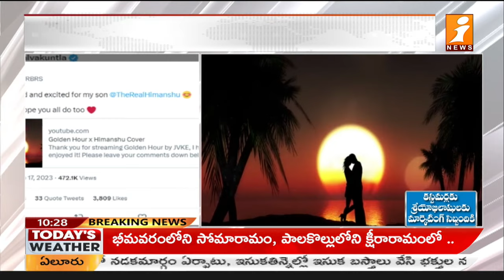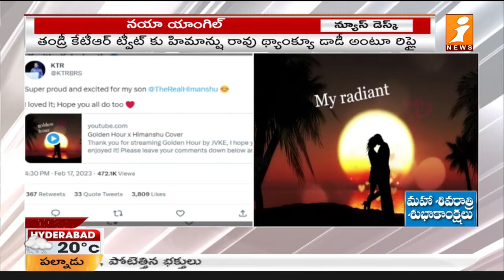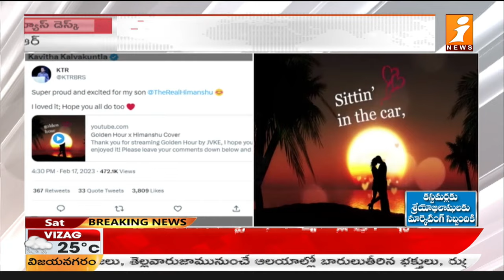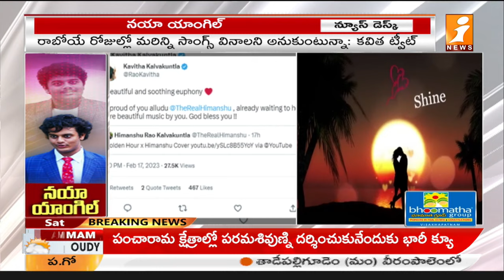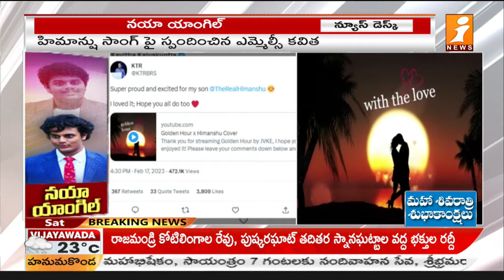అదరగొడుతున్న కేసీఆర్ మనవడు హిమాన్షు. | KCR grandson Himanshu | iNews